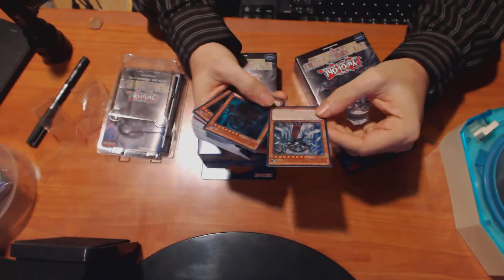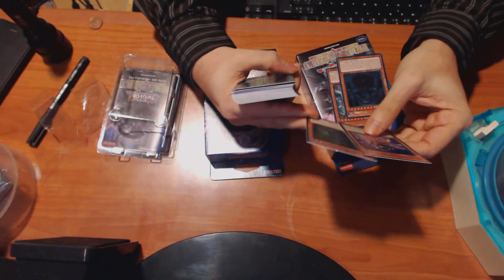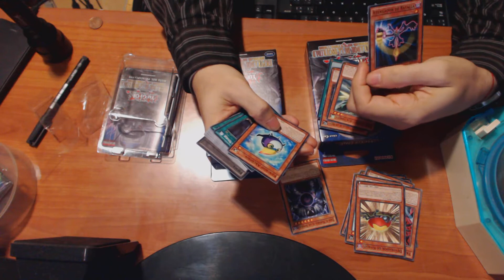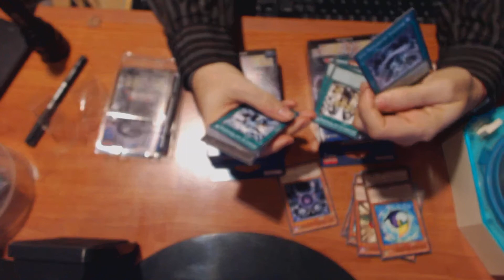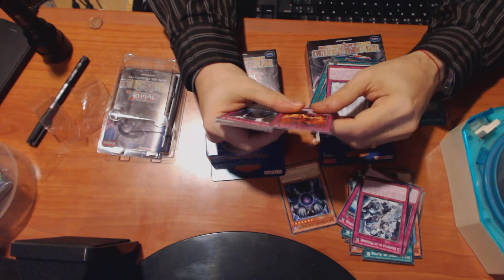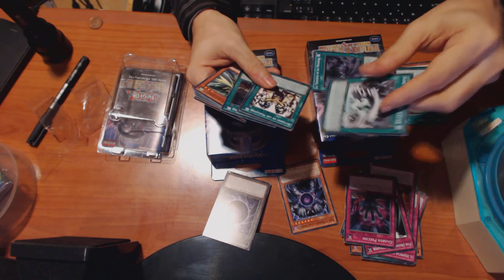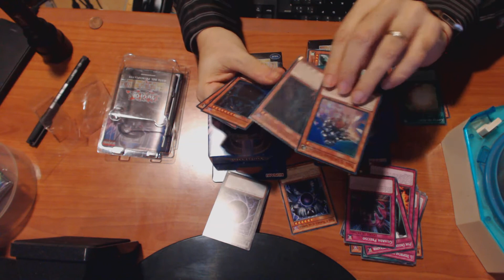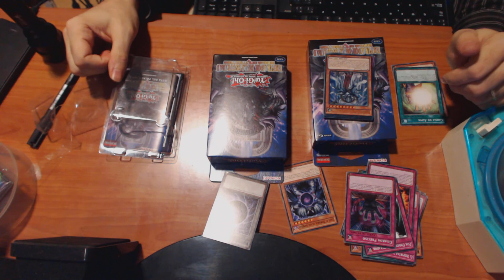Yu-Gi-Oh! Apertura Baraja de Estructura Emperador de la Oscuridad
Dirección: Av. Avinguda Dr. Peset Aleixandre, 91, 46009 Valencia
Horario: Abierto todos los días domingos incluido · 10:00–21:00